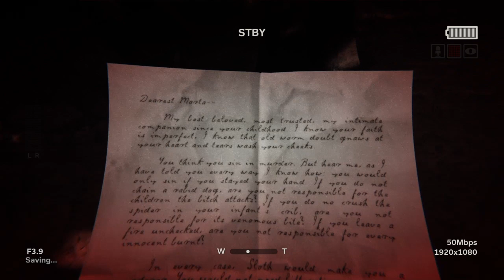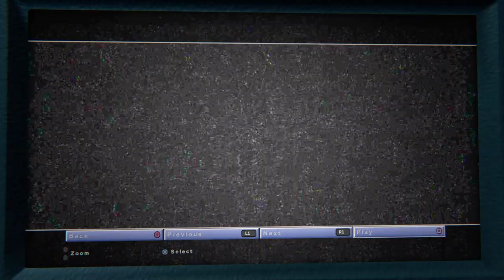Outlast 2 #4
During the end of this I will tally up my screams